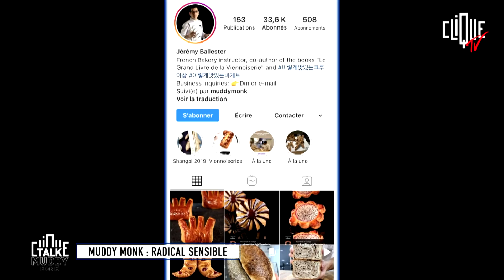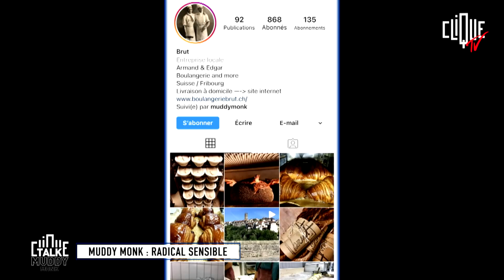Muddy Monk : machines, Luc Ferry et viennoiseries - Clique Talk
Muddy Monk. un obsessionnel du son. "Longue Ride", son premier projet, était une merveille. "Ultra Tape", le dernier, continue à explorer son goût pour les nappes musicales et pour la tristesse... Interview fleuve dans Clique Talk pour parler de machines, de Luc Ferry mais d'abord, et surtout, de viennoiseries.

Journaliste : Charlotte Vautier.